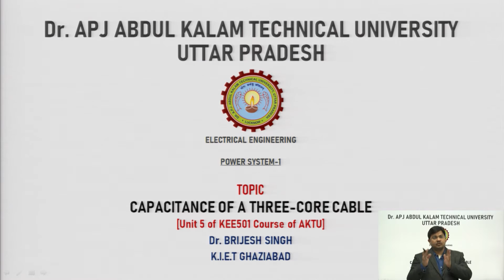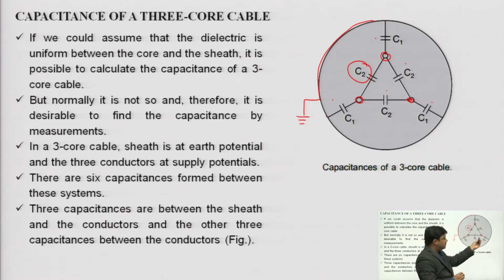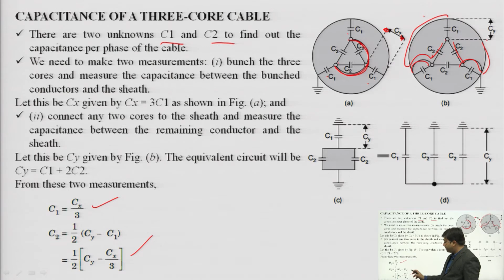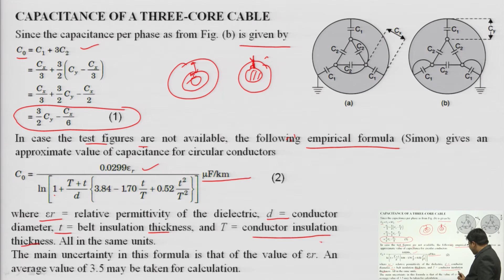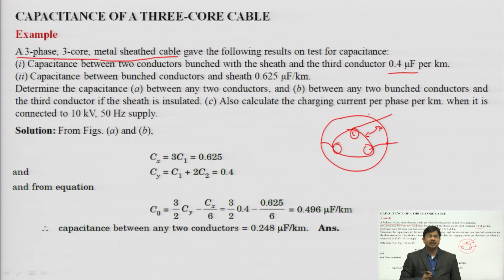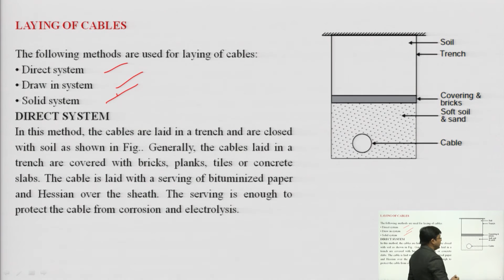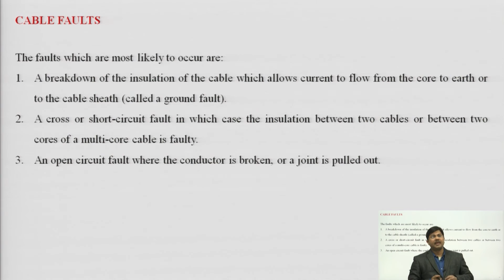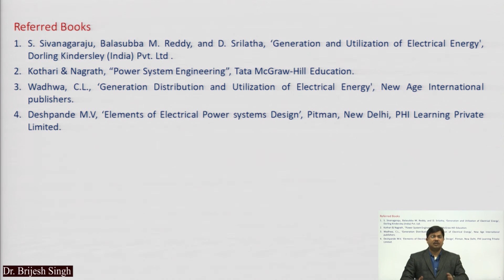Capacitance of A Three-core Cable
Subject:Electrical Engineering
Course:Power System-1